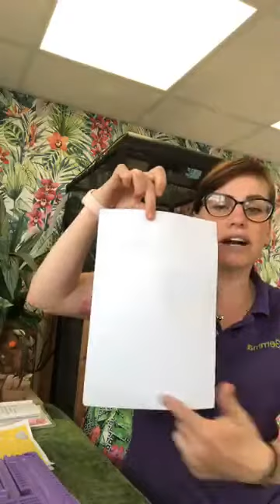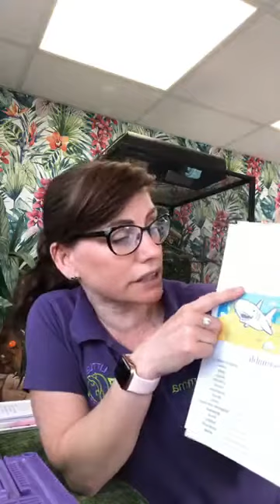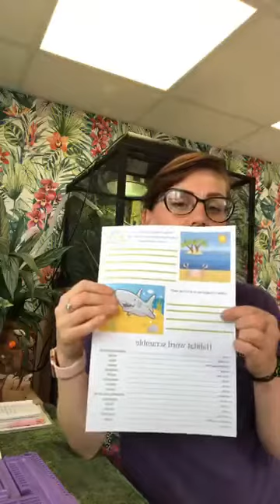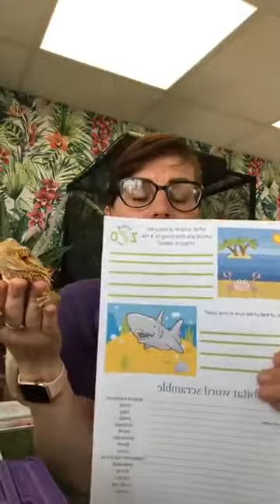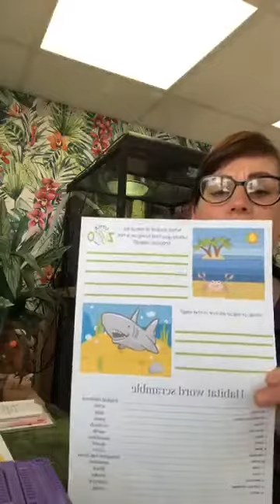Which habitat would you be best suited...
Learn about the animals & how they would survive in each habitat...

Join in & create your own creature for your habitat...

Worksheets available at...